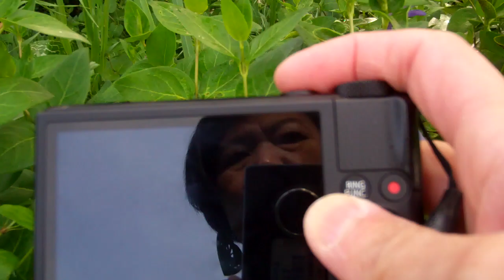Walk, blablabla, purpose, confusion and more